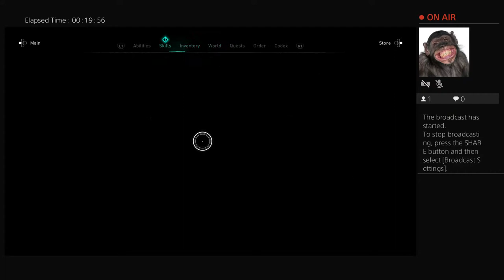Valhalla PS4 Ledechester